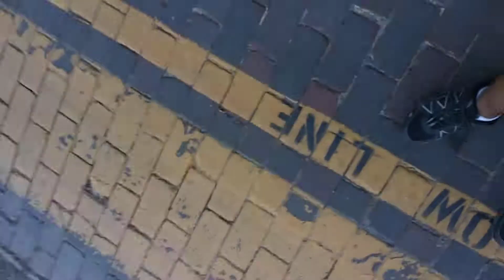7/19/19 short westbound UP local/yard transfer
Locomotives:
EMD SD70M 4392
EMD SD59MX 9902